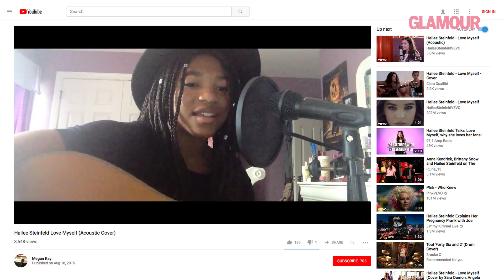你的翻唱 可能會被《歌喉讚》海莉·史坦菲德翻牌｜聽你唱我的歌｜The Scene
到底是怎麼樣的翻唱讓海莉·史坦菲德如此驚豔